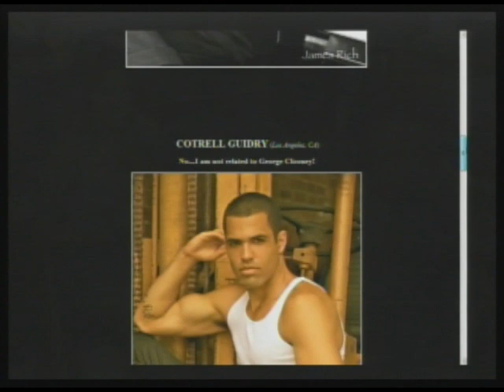'HOtt PiXX by Vic' Fashion-Model Ratings: Ariel Rave, Ricardo Clemente, Cotrell Guidry (Pt 2/3)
"HOtt PiXX by Vic" ratings present individuals various photos and pictures from social networking profiles judged by the Morning Coffee Crew & guest. Featured male models are Ariel Rave, Ricardo and Cotrell Guidry. Featured female are Moses Marquez, Heidi and Miss London. We rate from 1-10 the best commercial photo from the female and male group. DJ/Model Stephanie Loayza joins our fashion ratings segment as a guest judge. Come on down! (11-23-11) PART 2 of 3 -- THIS IS A PARTIAL EPISODE